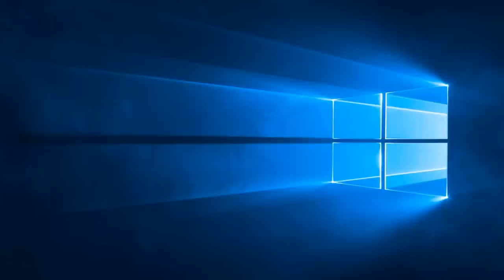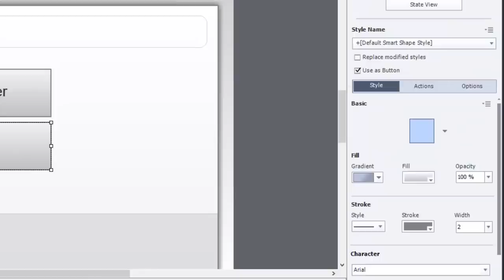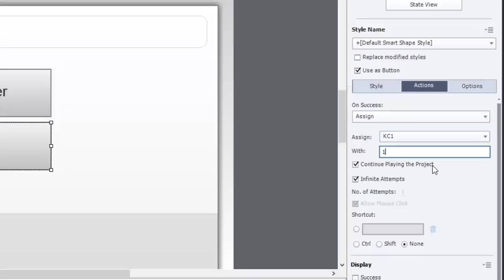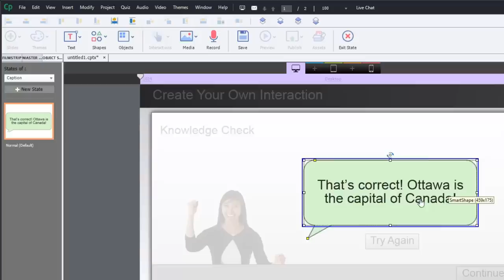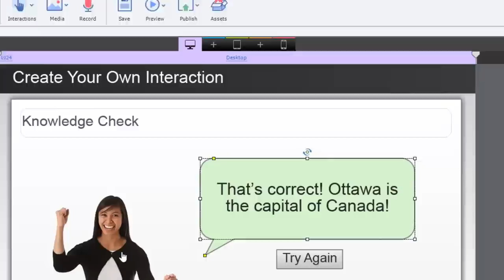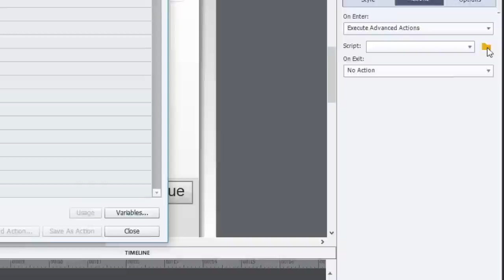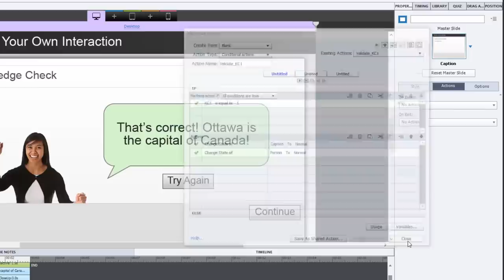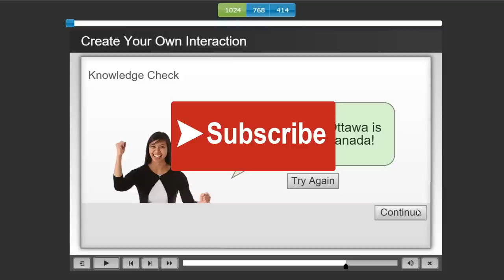Custom Multiple Choice Question for your Adobe Captivate eLearning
In this Adobe Captivate video tutorial, I show you how you can create your own interactions with multi-state objects in the new Adobe Captivate 9.